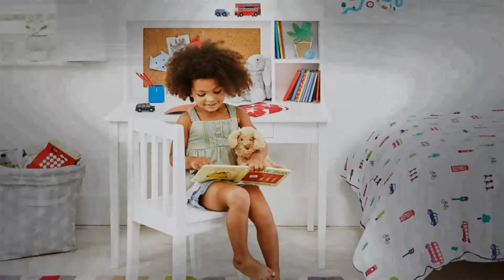Piccolo House - Motherhood.com.my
Ensure that your child gets only the best for their nursery and bedroom with kids furniture by Piccolo House. With a variety of furniture like toy kitchen, play kitchen, kids beds, storage boxes, bean bag, bean bag chairs and many more, their products are perfect for your child. With products sourced from around the world, the furniture produced are user-friendly, practical and lasts a lifetime. They are also crafted from solid wood, and finished with non-toxic paint for your peace of mind. With a variety of interesting products available, you have the freedom to customize your child’s room to suit their personality.

Shop for these baby products and more at Motherhood.com.my now to enjoy online promotion and deal!